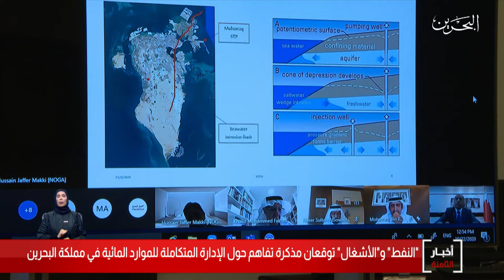البحرين مركز الأخبار : وزارة النفط والأشغال توقعان مذكرة تفاهم حول الإدراة المتكاملة للموارد المائية